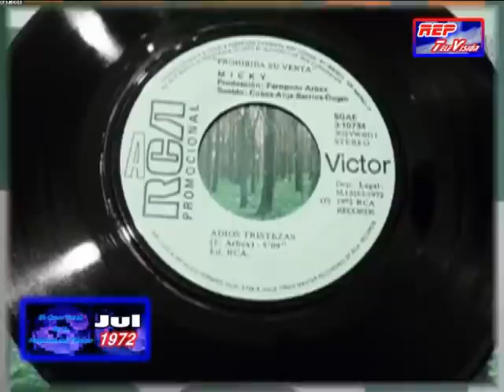Los Exitos Musicales Mes a Mes del Año 1972 en "EL GRAN TUNEL DE LA MAQUINA DEL TIEMPO"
Aquí recordamos cual fue el éxito musical que más sonaba y que llegó a ser número uno de las listas en cada mes del año 1972.